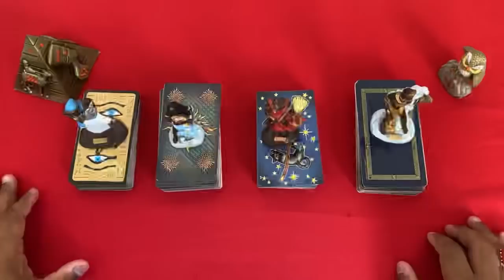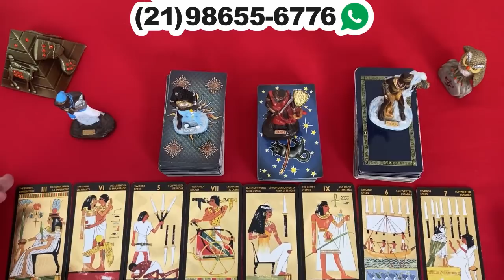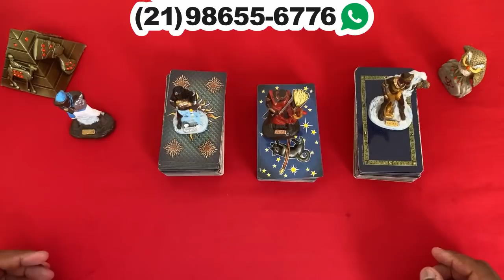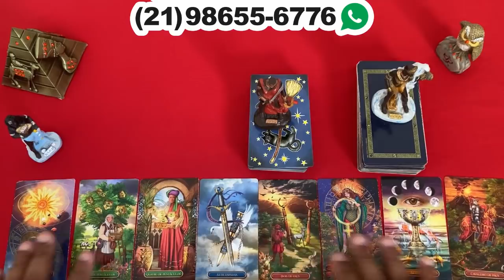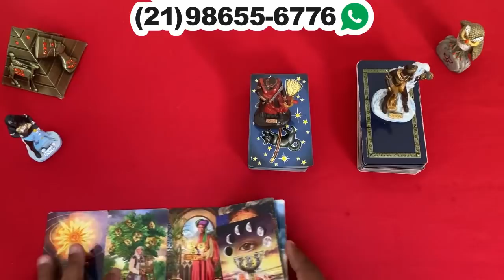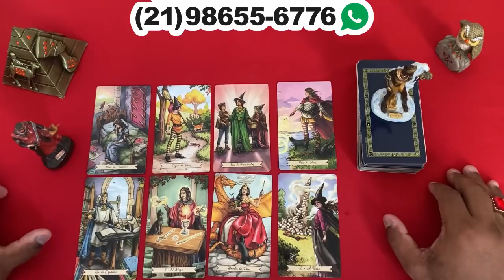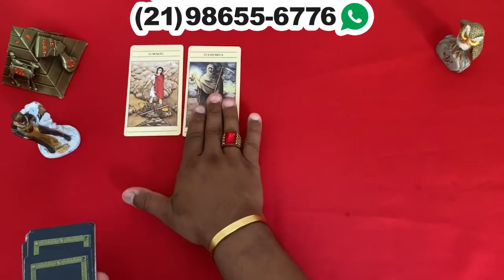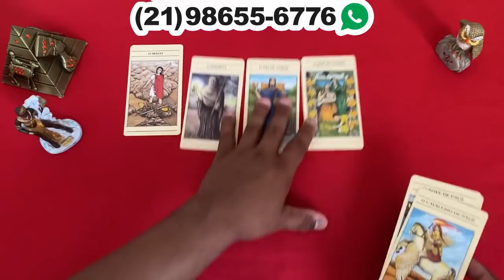❤️✨️ REVELAÇÃO URGENTE DO TAROT DE HOJE ✨️❤️ SOBRE SUA VIDA AMOROSA❤️ | Tarot Responde